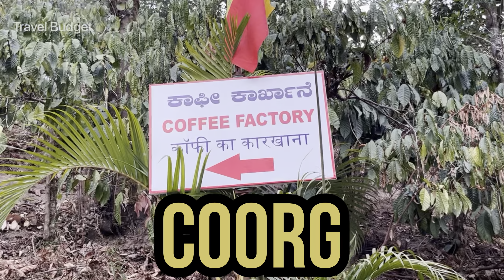100 एकड़ का जंगल | करोड़ों का क़ारोबार (खर्च 00 रू.) | कॉफ़ी/दालचीनी/वनीला और अंजीर की खेती | COORG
100 एकड़ का जंगल | करोड़ों का क़ारोबार (खर्च 00 रू.) | उगाते है कॉफ़ी/दालचीनी/वनीला और अंजीर | COORG

•• I don't own the background music. This video is not be used for profit or illegal sharing.

annuyaariwala
anandyaariwala
yaariwala
yaariwalatravel
yaariwalachannel
travelbudgetyaariwala
travelbudgetchannel
yaariwala
yaariwala
Yariwala
Yarivala
annuyaariwala
annuyaariwala